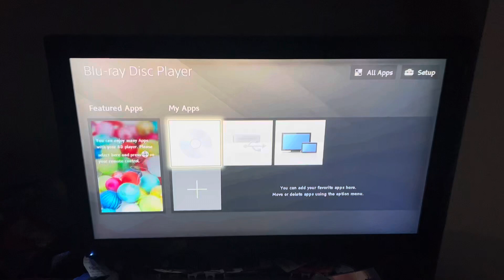Opening to The Daytrippers 2000 DVD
1. Columbia Tristar DVD logo
2. DVD Menu
3. FBI Warning screen
4. Warning/Attention screens
5. Modified Screen (choose the Criterion release instead if you hate Full Screen)
6. Cinepix Film Properties logo
7. Alliance logo